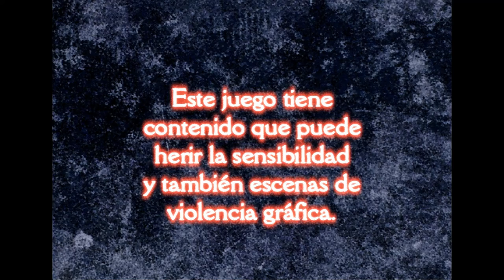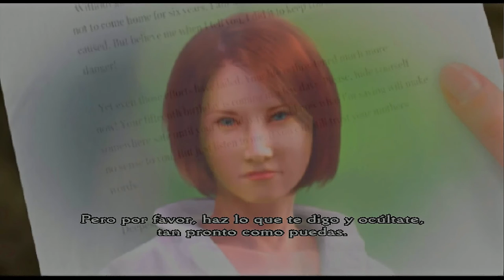Clock tower 3 ps2 español parte 1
Clock tower 3 es un videojuego de Horror de supervivencia y es la cuarta entrega de la saga Clock Tower por Capcom. El juego fue lanzado en Norteamérica el 18 de marzo de 2003, y fue desarrollado por Sunsoft, únicamente para la consola PlayStation 2 se trata de una chica llamada alyssa que por alguna razón se encuentra lejos de su casa en un colegio ella recibe una llamada de su madre nancy quien no le responde y esta se decide regresar a casa ella llega para encontrar que su madre había desaparecido y solo encontró a un extraño tipo de sombrero quien le dijo que nancy ya no volvería jamas y toma a alyssa del brazo ella al sentir las malas intenciones del tipo se aleja entonces alyssa decide ver el cuarto de nancy quien lla no se encontraba y encuentra una un libro donde aparece la imajen del tipo del sombrero entonces alyssa escucha una melodía de piano que la asusta y al levantarse de la cama de su madre moviendose de un lado para otro ella termina en un lugar extraño al parecer era una época pasada donde se dio la segunda guerra mundial en el lugar se escucha la misma melodía de piano al parecer hay un concierto ¿que habrá en este lugar?.